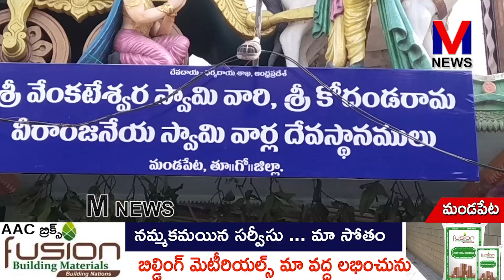మండపేట పట్టణంలో వేంచేసి ఉన్న శ్రీవెంకటేశ్వర స్వామివారి ఆలయమునకు భక్తులు ||M NEWS TELUGU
మండపేట పట్టణంలో వేంచేసి ఉన్న శ్రీవెంకటేశ్వర స్వామివారి ఆలయమునకు ఈరోజు శనివారం కావటంతో భక్తులు అధిక సంఖ్యలో తరలి వచ్చి  స్వామివారిని అంతరాలయ దర్శనం చేసుకున్నారు. ఆలయమునకు వచ్చిన భక్తులకు ఎటువంటి అసౌకర్యం కలగకుండా ఆలయ చైర్మన్ పాలా సాంబమూర్తి ఆలయ EO,  P.V.V.S. కామేశ్వరరావు ఆలయ కమిటీ సభ్యులు పర్యవేక్షించారు.||M NEWS TELUGU